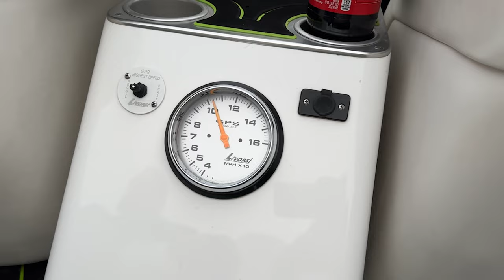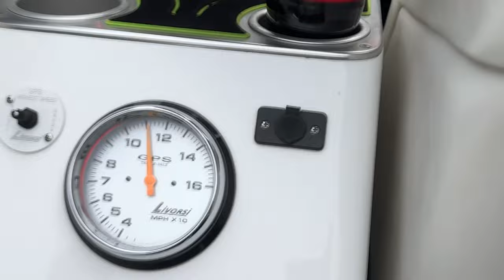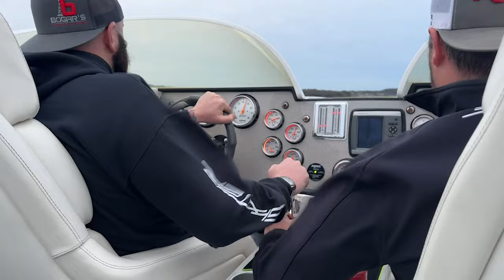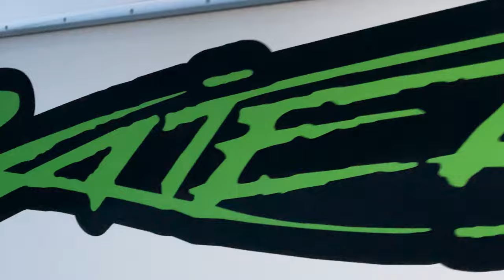Lake Testing a 2006 Skater 36SS!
Congratulations to the new owner of this 2006 Skater 36SS, Dylan! This boat has 1,300 horse EFI quadrotor blower GT Performance Motors, BAM transmissions Mercury M6 drives, Cleaver 5 blade cleaver props and more! We take the boat to Possum Kingdom Lake for a shake down and to get the new owner comfortable with the boat. Keep a look out for this boat at Tickfaw 200 in May, our RP Elite Fun Run in May, Texoma Throwdown in August and SkaterFest in October!

00:00 - Launching the Boat
03:14 - Driving the Boat
05:37 - Putting Back on the Trailer
06:39 - Boat Details

Also, let us know what you like and don't like so we can get more of what you guys want to see on our channel!

Buy/Sell/Trade
Trucks | Cars | Classics | Powerboats
Truck Builds & Marine Service
Authorized Dealer for Skater Powerboats
We take trades, offer financing and can ship nationwide!

Skater Powerboats, Skater 36, Skater 36SS, 36 Skater,